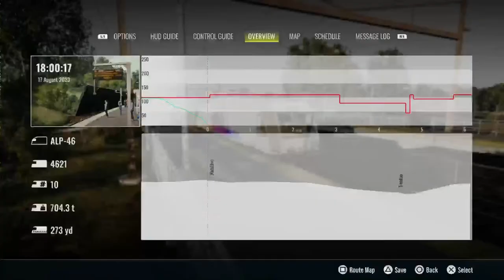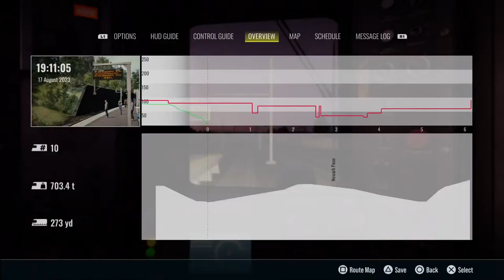TSW 3 AGAIN